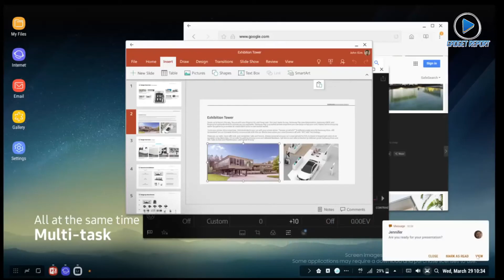Samsung DeX a ajuns în magazine. Cum îţi transformă telefonul în computer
Samsung DeX, dispozitivul care permite transformarea telefoanelor Galaxy S8 și Galaxy S8+ în adevărate computere, a ajuns în România. Gadgetul costă între 430 şi 490 de lei, în funcţie de magazinul de unde îl cumpăraţi, relatează GadgetReport.ro